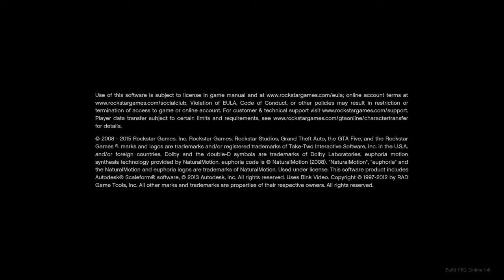Grand Theft Auto V stunt video